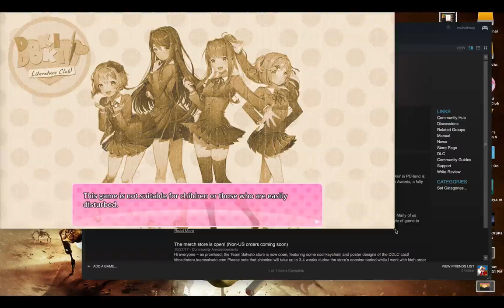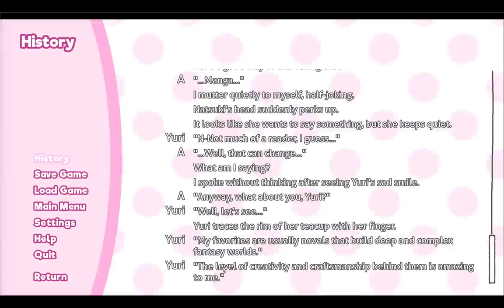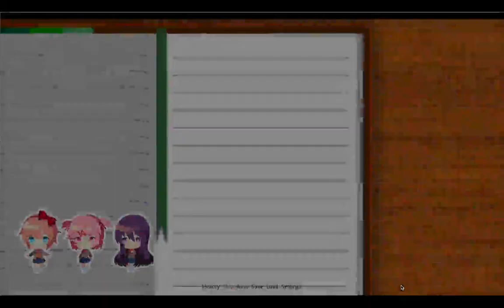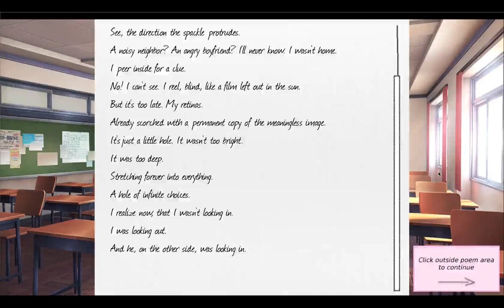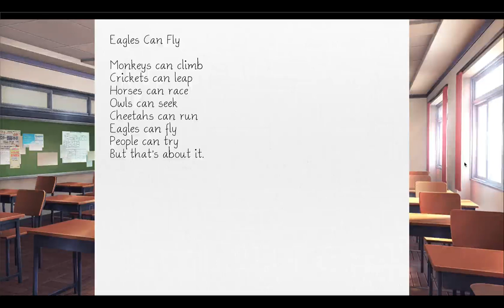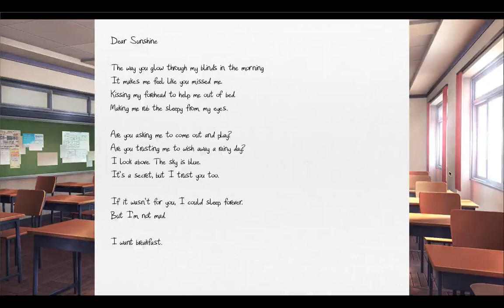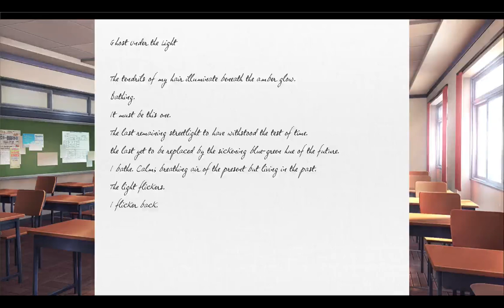Doki Doki Literature Club | Part 1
We love literature! It's so awesome!